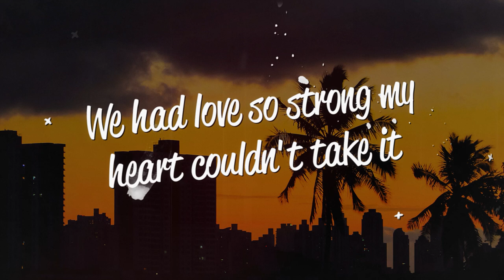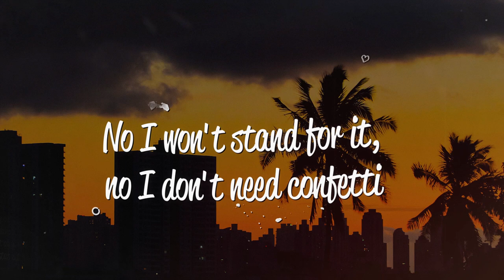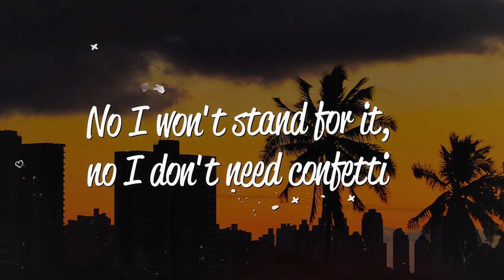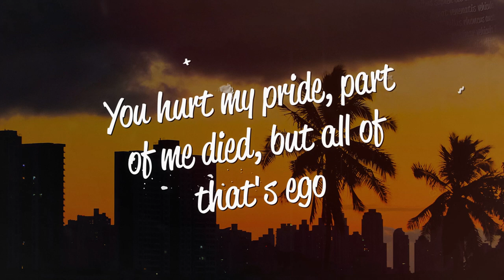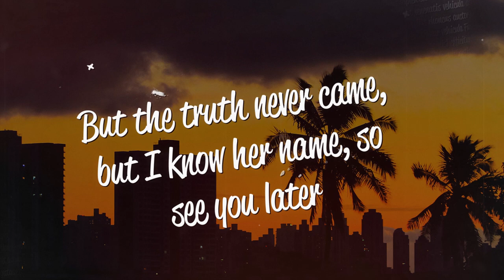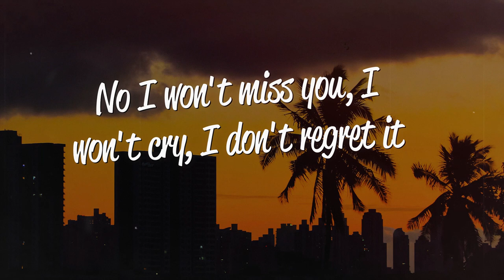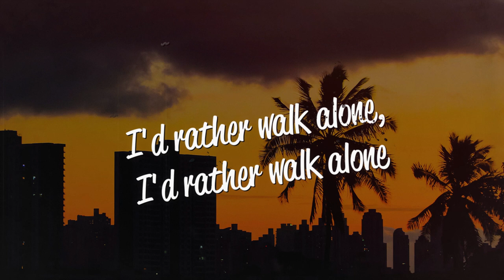Sia - Confetti (Lyrics)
Lyrics
[Verse 1]
We had love so strong my heart couldn't take it
You took it in your hands and resuscitated
You said, me and you against the world
You said, you and me forever girl
I felt every cell fall in love with you, but

[Pre-Chorus]
I watched you slip, slip away, no explanation
You on your phone, your laptop and your PlayStation
I stared at the diamond on my finger and I waited
But the truth never came, but I know her name, so see you later

[Chorus]
No I won't miss you, I won't cry, I don't regret it
No I won't stand for it, no I don't need confetti
And you can treat another to your lies, you'll never get it
I'd rather walk alone than let them throw dirty confetti
I'd rather walk alone, I'd rather walk alone

[Verse 2]
You hurt my pride, part of me died, but all of that's ego
And the house we lived in had no doors, and it had no windows
You said, "I'm hangin' with the boys"
You said "Workin' late to pay our bills"
But I found lipstick on your collar, wasn't my color
[Pre-Chorus]